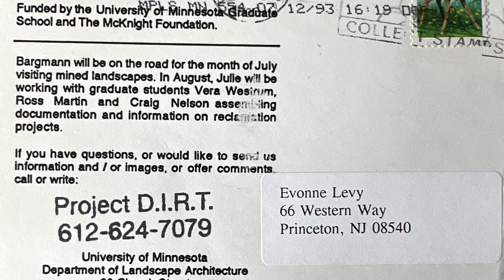Julie Bargmann Biography: Teaching at the University of Minnesota [5 of 10]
While working for Michael Van Valkenburgh, Bargmann accepts a teaching position in Minneapolis and establishes a career trajectory defined by taking “adventures with the students.”